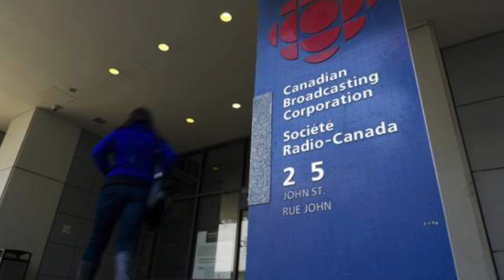The T Town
Jorge Maza Jr singing " The T- Town"

LYRICS

This is the place where the magic happens
Once again …Every day !!
Reaching up with our hands , we can  touch the  stars
Once again… One more time
Nothing can stop us now
The time has come around
Once again Come on !!, Come on !!

Cheer up !!, get loud !!
Be happy , be proud
This is the song in the 6ix
This is the T town

No matter where you come from
You can make T town your home
This is the place to make friends

We dress in blue like the Jays
We watch the leafs all the way
We had the best Pan Am games
yeah yeah

Our time has come around

T town is like a rainbow
So diverse!!
This is the center of our Universe !!